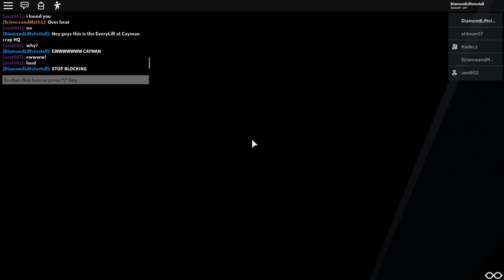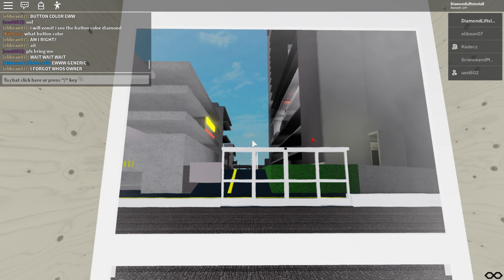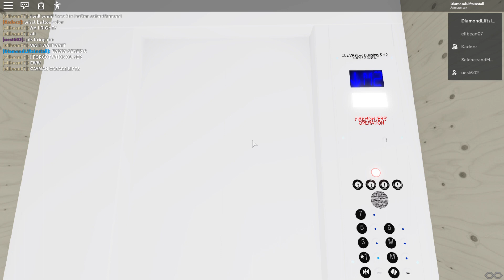EveryLift: Cayman Groups HQ (Part 2)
FUCK I HAVE TO UPLOAD THIS VIDEO 2 FUCKING TIMES!